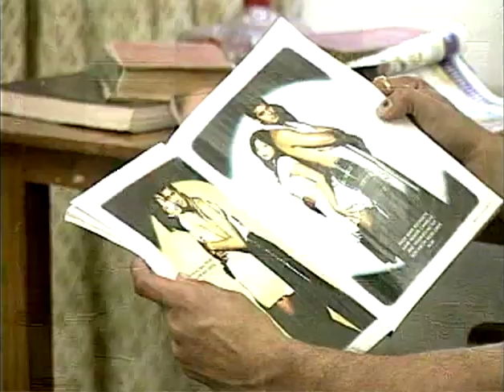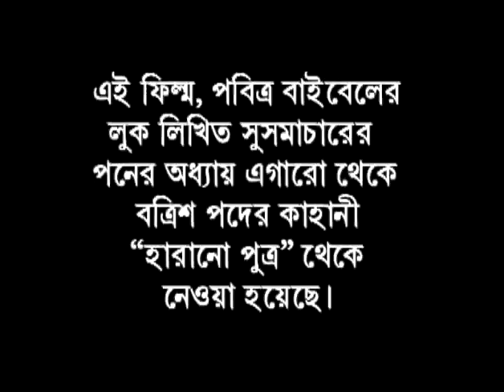SOPO BANGHINI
This video is taken from the parable of Jesus'  " The Prodigal Son". This story portrays the love of God.